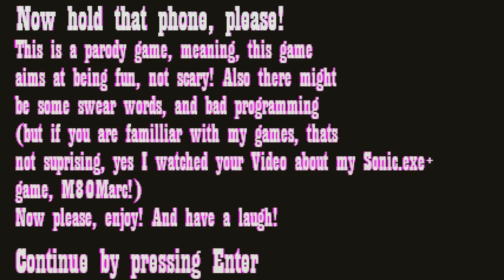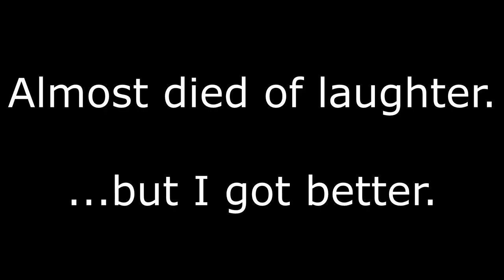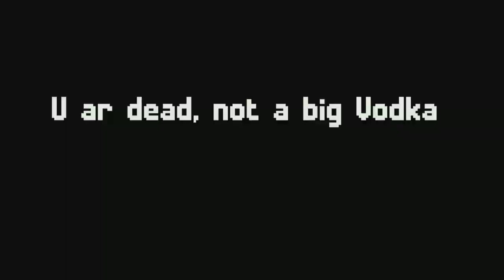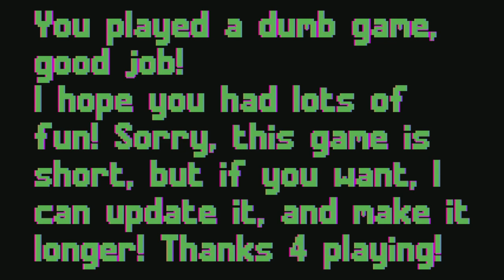My Sonic.exe breaking powers increase by the second.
[FLASHING IMAGES AND LIGHTS WARNING]
The more I break, the stronger I become.